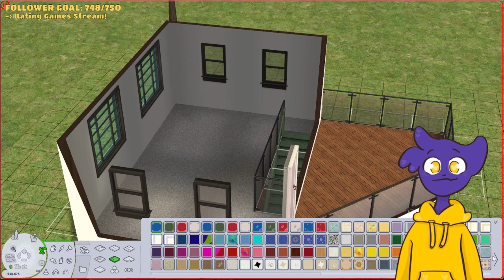Revisiting the Sims 2 But Better Than Ever!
We start a playthrough of the Sims 2, which I played a bit as a kid but never properly. With performance and graphics enhancing mods, this 20 year-old game runs like new!
[Date streamed: February 5 2024]

The Sims now have a gigantic fan community worldwide. The cult game ever stands at the top of the sales charts as the most successful PC franchise ever since release. With "The Sims 2" finally the next generation with eagerly anticipated new features appears. The player controls his Sims through a whole life - from baby age to retirement! Every life decision has consequences for the further career. Revolutionary is the introduction of genetics and thus passing on the DNA: the Sims offspring inherits character traits and external traits of parents. Plus, the Sims now respond to situations, enter into more complex relationships and express their emotions. Combined with the brand new 3D engine, "The Sims 2" offer a more engaging, realistic and deeper gaming experience than ever before!